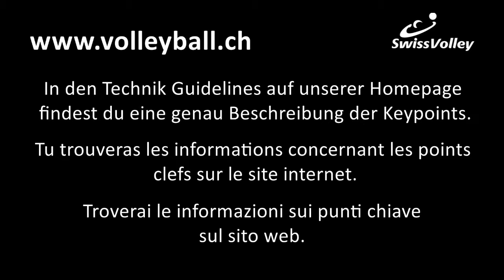Technikvideo Männer - Angriff - Pipe - Version 2015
Technikvideo - vidéo technique - video tecnica
Männer - hommes - uomini

Angriff - attaque - attacco
Pipe

Version 2015